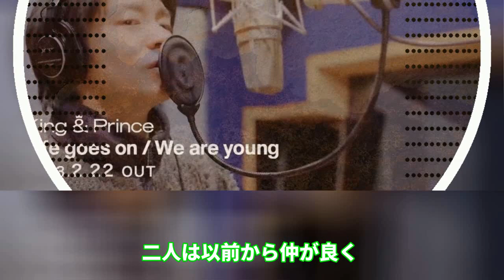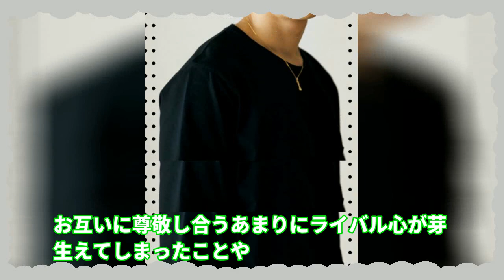【衝撃】「もう一緒にやれない」ラジオで暴露した平野紫耀との確執と冷たい態度が話題に…【芸能ダッシュ】【平野紫耀】